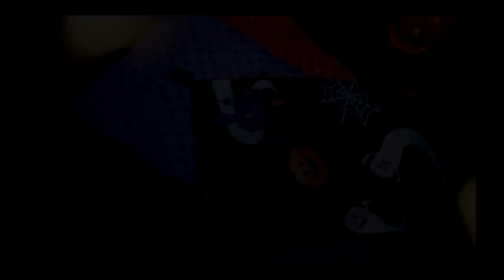🎃 HALLOWEENOWE HAMAKI DLA SZCZURÓW 👻 - Tutorial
👻🎃👻 TUTAJ ZNAJDZIESZ WSZYSTKIE INFORMACJE: 🎃👻🎃

MATERIAŁY ZAMAWIAM NA:
- Allegro.pl

• CZYM NAGRYWAM:
-Obiektyw Canon Lens EF 50 mm 1:1.8 lub EFS 18-55 mm MACRO 0.25m/0.8ft
• CZYM NAGRYWAM GRY:
-Mirillis Action!
• W CZYM MONTUJE:
-Vegas Movie Studio Platinum 13
• W CZYM OBRABIAM MINIATURY FILMÓW:
-PhotoScape
-Photo Filtre
-Photo! Editor
• OUTRO & INTRO: Jan Czyżewski*
• MONTAŻ: Wykonany przeze mnie